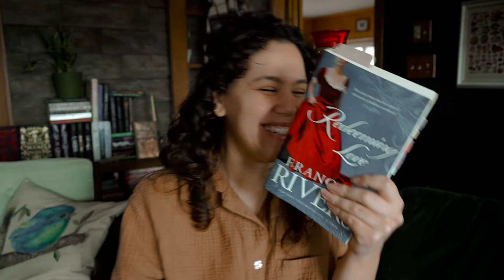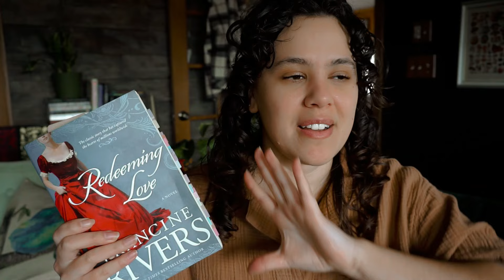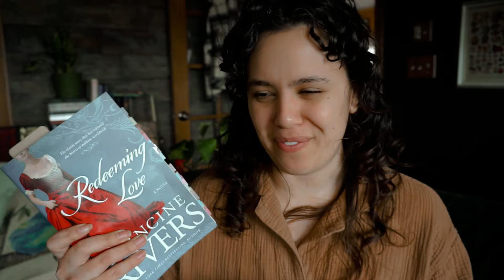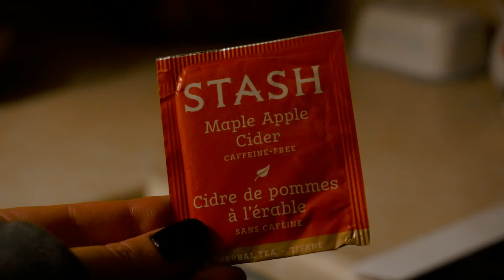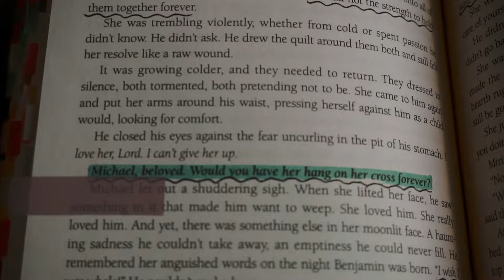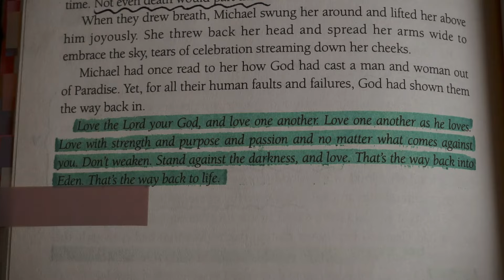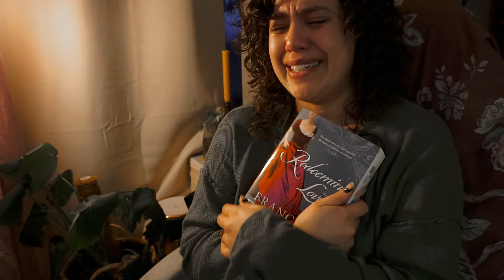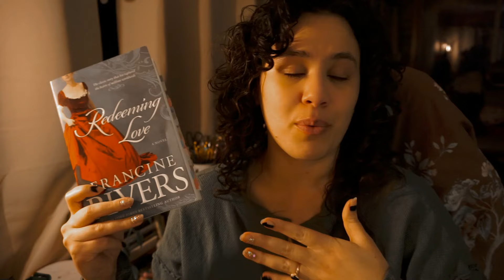reading Redeeming Love by Francine Rivers for the first time! 💖 (spoilers)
hey frens! thanks so much for being here :) i really am just so overwhelmed with the love i have for this incredible story & it's lovely author. i absolutely debated posting this because it truly is incredibly embarrassing how hard i sob while reading it.. but at the same time, i want the people who are like me to know that they're not alone. it's okay to feel things this deeply. i truly felt this story down to my very core, & i want to implement the lessons i learned from it. what else can i really say? i am wrecked. i am changed.

above all, love each other deeply,
for love covers a multitude of sins.
1 peter 4:8

WISH LIST 🖤